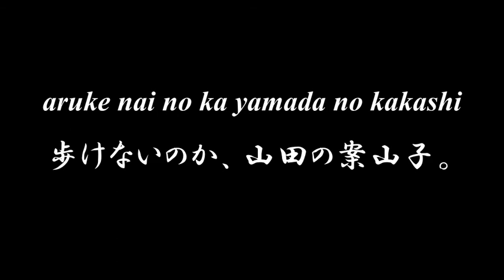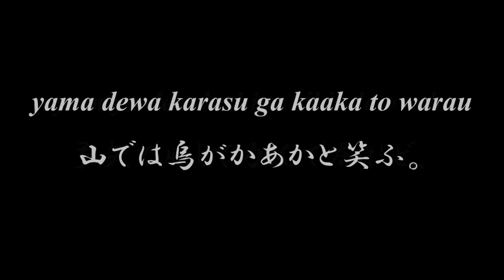Lovely Japanese song ◆ Kakashi ◆ Accompaniment and Lyrics, Choir Aahs【案山子】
◆◆◆ KAKASHI 案山子 ◆◆◆

yamada no naka no ippon ashi no kakashi
山田の中の一本足の案山子、
tenki no yoi noni mino kasa tukete
天氣のよいのに蓑笠着けて、
asa kara ban made tada tati dooshi
朝から晩までただ立ちどほし。
aruke nai no ka yamada no kakashi
歩けないのか、山田の案山子。

yumiya de odoshi te rikinde oredo
弓矢で威して力んで居れど、
yama dewa karasu ga kaaka to warau
山では烏がかあかと笑ふ。
mimi ga nainoka yamada no kakashi
耳が無いのか、山田の案山子。